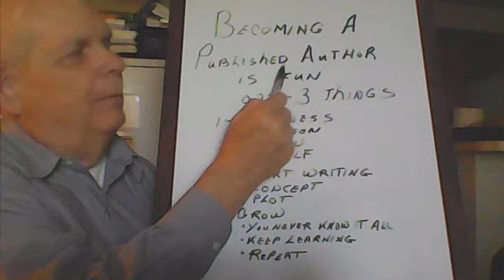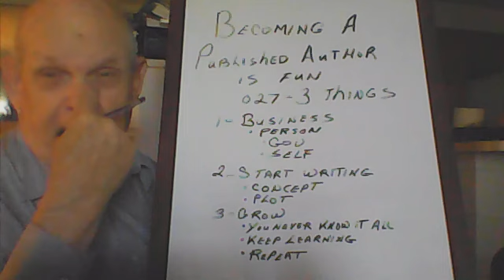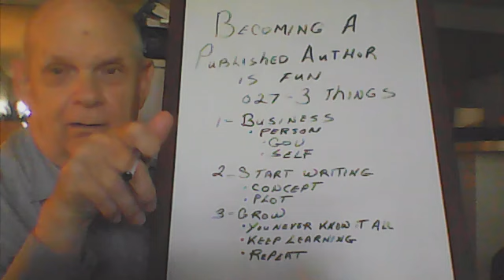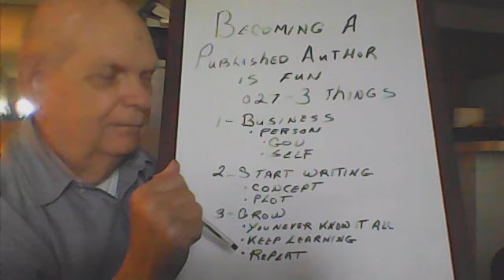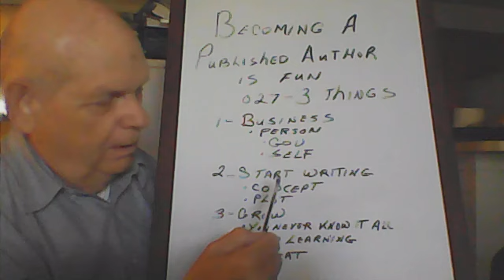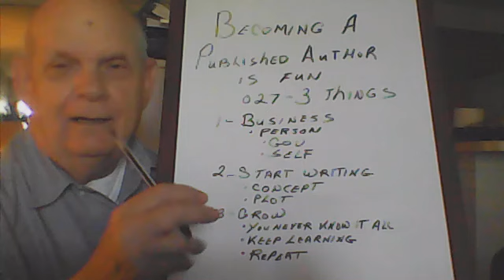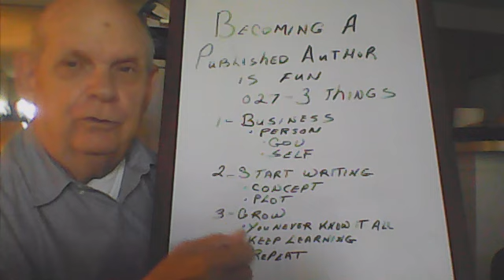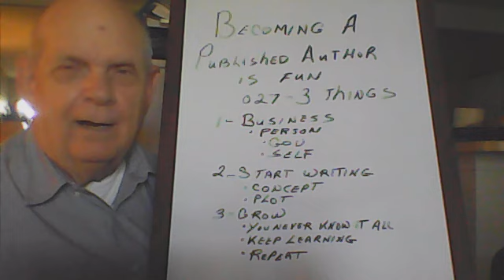Episode 027 Becoming a Published Author is Fun 3 Things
In this episode your host begins explaining 3 Things You Should Consider. These are Business Person, Start Writing, and Grow.
Business Person discuses what you should be and are. It's integral to your career.
Start Writing means NOW. Maybe you haven't started at all, then write down your concept or idea for a book. Or maybe you have the concept but not the plot yet. Plots grow, but all plots have a beginning. It may only be a single sentence or word. Write it down.
Grow. Constantly grow as an author. Once your book is published is not the time to go into retirement. The writing process may have taught you a great deal. Apply those lessons as you begin your next book.
If you follow these 3 things you will be well on your way to having fun.